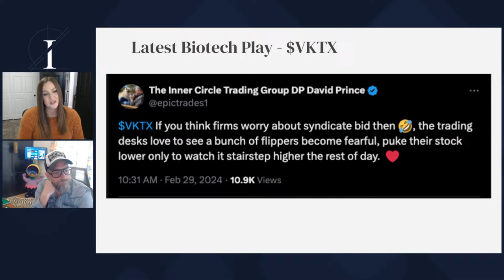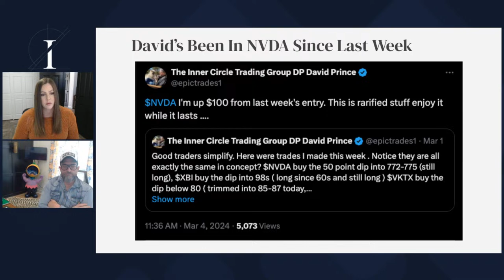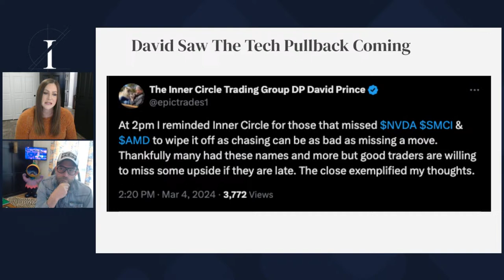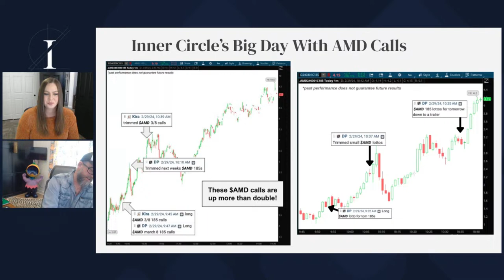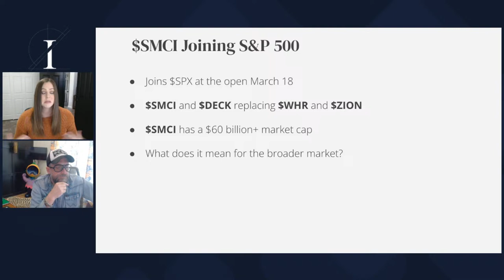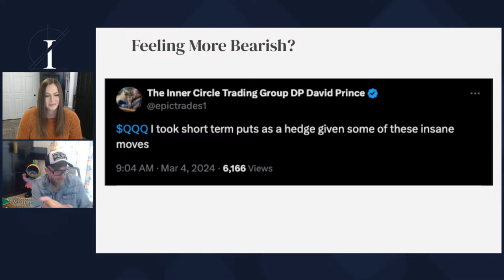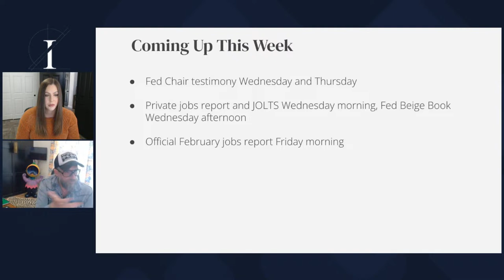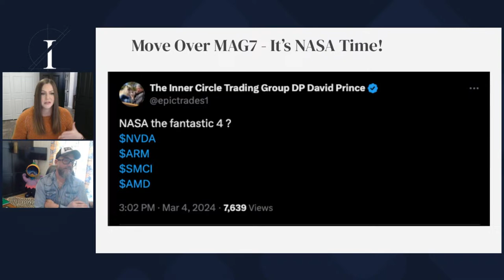How To Trade Biotech Stocks LIVE with David Prince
Inner Circle's David Prince goes LIVE to discuss his focus on the biotech sector with VKTX and XBI

Plus:

-What he's doing with NVDA
-What SMCI joining the S&P 500 means for the market
-This week's testimony from Fed Chair Jerome Powell
-And MORE!